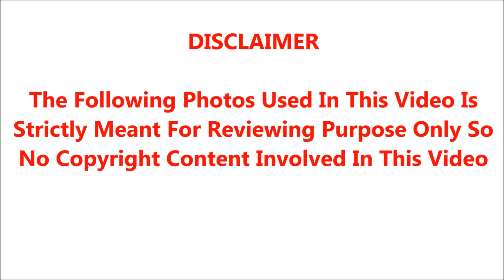இதுவரை இருக்கிற இடமே தெரியாமல் இருந்த நடிகர் அஜித்தின் மகள் 15 வயதில் செய்திருக்கும் அதிரடி காரியம்